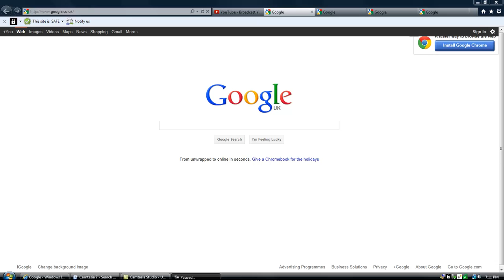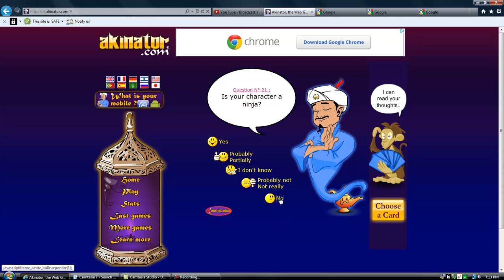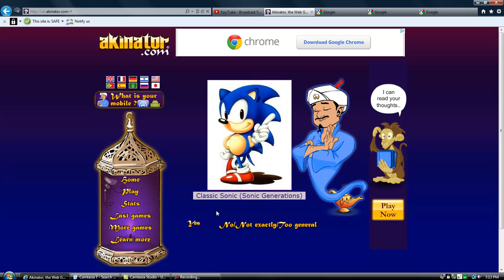Can Akinator Guess Sonic The Hedgehog?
Can he get him right?